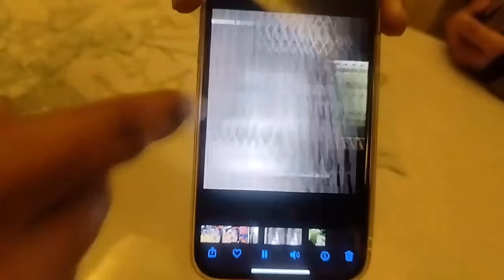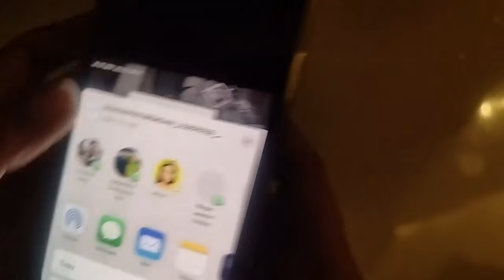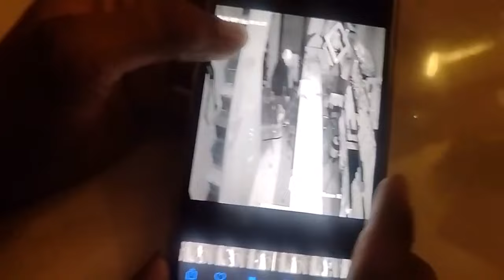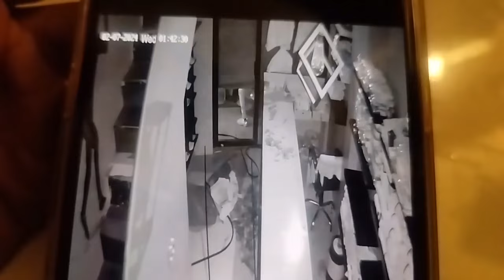पर्वतिया कॉलोनी पुलिस चौकी के पास दुकान में लाखों की चोरी.. देखिए सीसीटीवी फुटेज भी Faridabad News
पर्वतिया कॉलोनी पुलिस चौकी के पास दुकान में लाखों की चोरी..
देखिए सीसीटीवी फुटेज भी..
ऑटो लेकर आए चोर और महंगे कपड़े भरकर और कैश लेकर हुए फरार..
Live Faridabad News